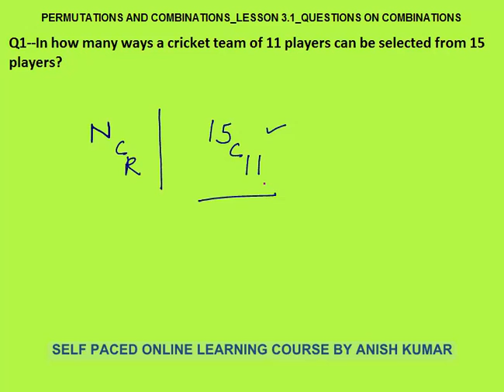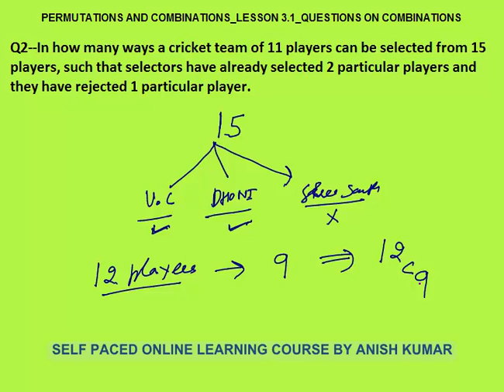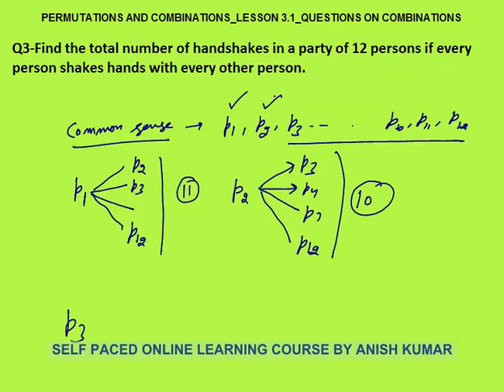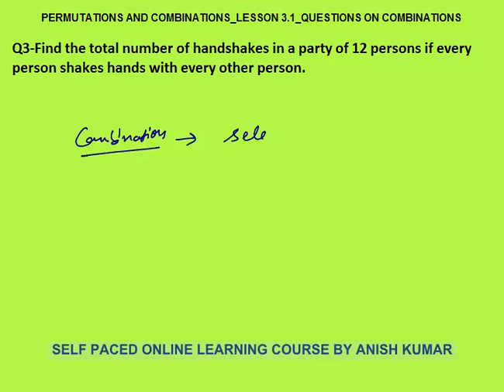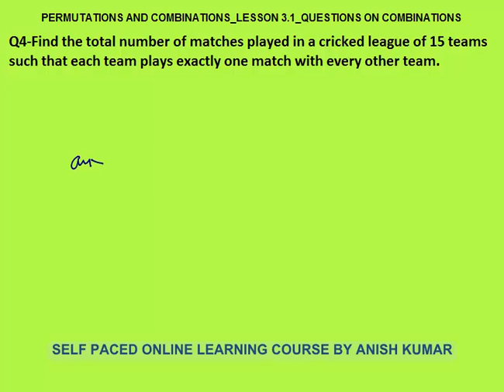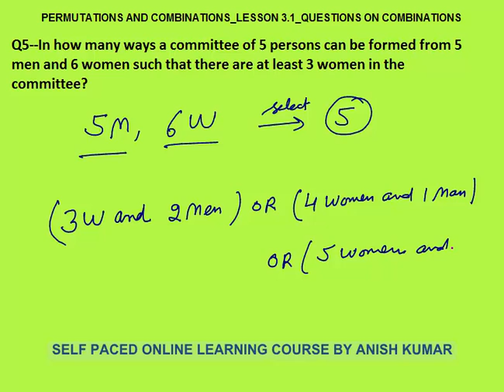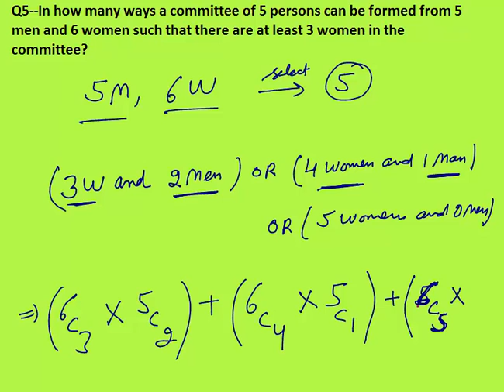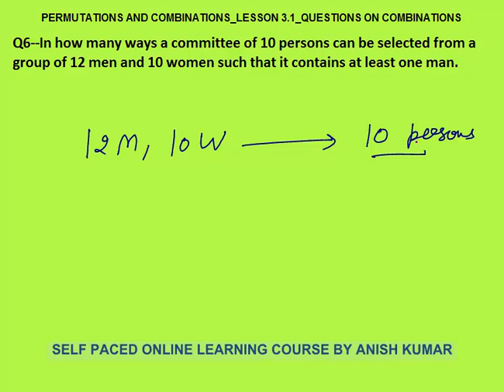PERMUTATIONS AND COMBINATIONS_LESSON 3.1_QUESTIONS ON COMBINATIONS _QUANT_CAT/GMAT/GRE/BANK PO/SSC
In this video I have explained – questions based on combinations ( only selection, no arrangements) .

This video is relevant for students doing preparations of aptitude exams like cat, xat, gmat, gre, sat, mat, cmat, nmat, iift, mah cet, bank po, ibps po, sbi po, bank clerk, ssc cgl, ssc pre, ssc main, rbi assistant grade etc.

This video is a part of video series by YouTube channel “SELF PACE APTITUDE”.  Objective of this channel is that students can learn at their own pace and at their own time without cramming and memorization.